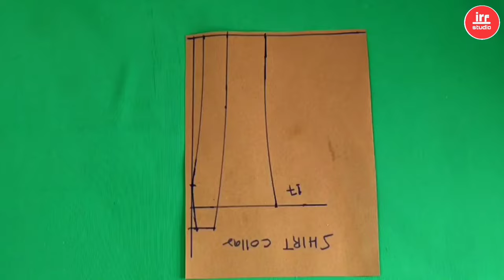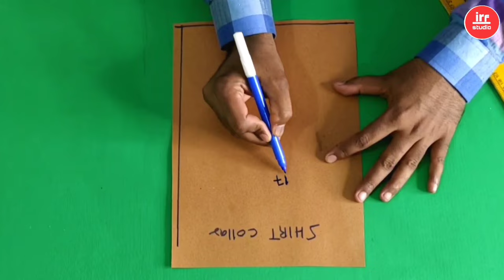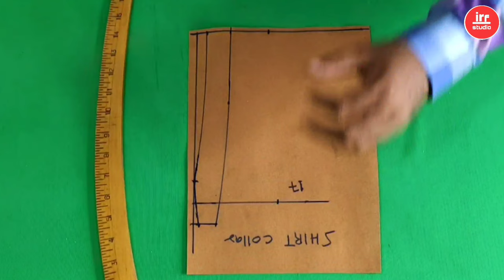Shirt Collar Pattern Cutting Step By Step | Shirt Ka Collar Ka Pattern Cutting Karna Sikhe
Shirt Collar Pattern Cutting Step By Step | Shirt Ka Collar Ka Pattern Cutting Karna Sikhe                       About video
Hello dosto is video me Maine aap ko bataya hai ki shirt collar pattern cutting kaise karte hai ummid hai video aap logo Ko Zaroor pasand aaegi thank you so much
STEAMM IRON CUTTINGG SCALE SCISSORS MIC